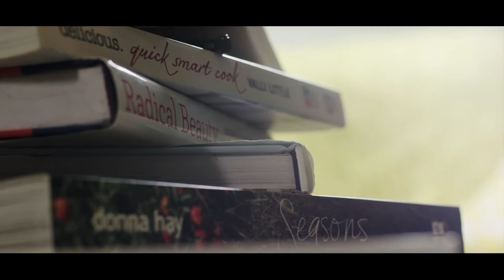Natural Laundry Liquid | by Soapnut Republic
American Elizabeth Schieffelin is a super healthy lifestyle advocate and a multi-business owner in the health and wellness industry. In this short film, she explains, "I love that I can trust Soapnut Republic because it keeps my clothes smelling great, keeps it fresh, clean, and there's none of the toxic by-products or harmful chemicals that other products have."

Soapnut Republic’s natural home cleaning and personal care products are completely safe for you, your family and the environment. Powered by natural soapnut berry extract and pure essential oils, our products are non-toxic, allergen free and biodegradable.